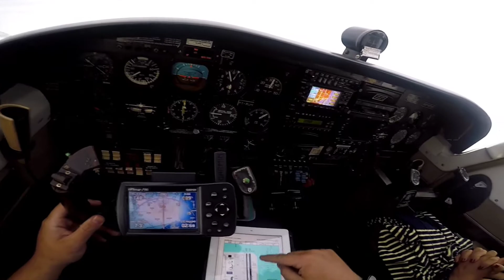Chegada e Pouso no Santos Dumont RJ Seneca III